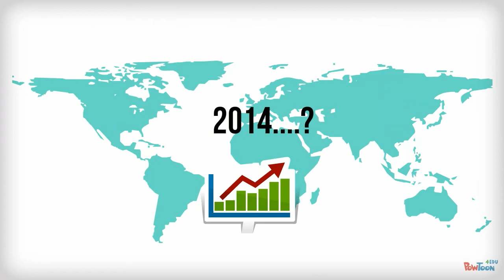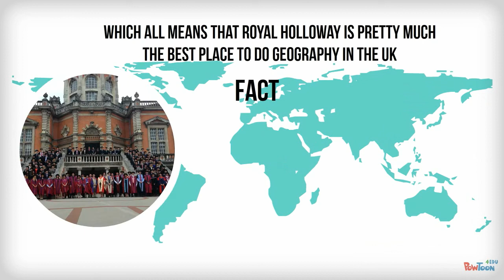NSS Results 2014